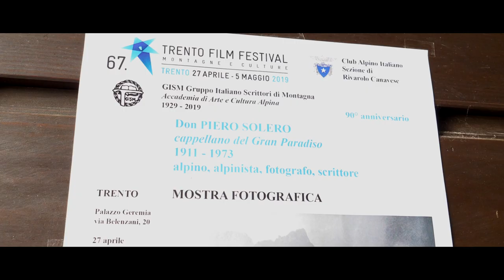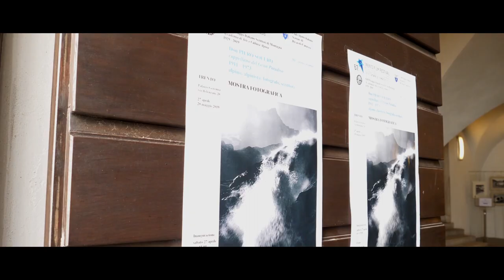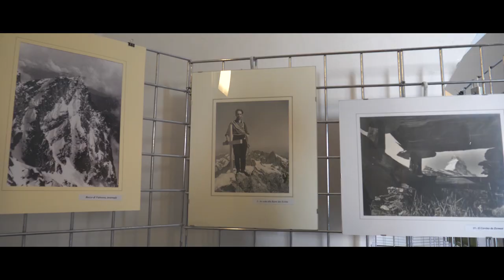Dante Colli: GISM e Solero per valorizzare e trasmettere con la montagna un messaggio esistenziale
E' dedicata a Don Piero Solero (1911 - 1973), il "Cappellano del Gran Paradiso”,  alpino, alpinista, fotografo e scrittore, la mostra fotografica  in esposizione a Palazzo Geremia nell'ambito del 67° Trento Film Festival.
Organizzata in collaborazione con il GISM, Gruppo Italiano Scrittori di Montagna, è realizzata con una selezione di fotografie di montagna e alpinismo conservate presso la Biblioteca “Don Piero Solero” del CAI di Rivarolo Canavese.
In questa video-intervista, Dante Colli, presidente del GISM spiega: "Attraverso queste fotografie tocchiamo un punto profondo della passione alpina che è quello dell'ascesi, dell'elevazione e della contemplazione. Guardando queste fotografie siamo coinvolti, siamo chiamati ad un approfondimento che eleva lo spirito, chiama in causa il nostro amore per la montagna portandolo ai livelli più alti".

Montaggio di Andrea Monticelli